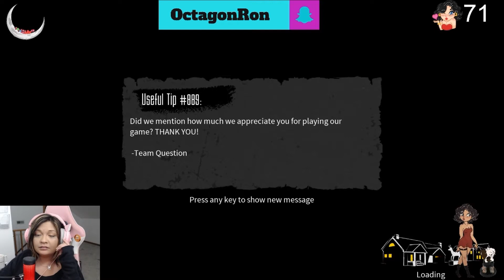What is she ACTUALLY doing?!?!?!?!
Little bit of me.

Edited by TheCrazyForces